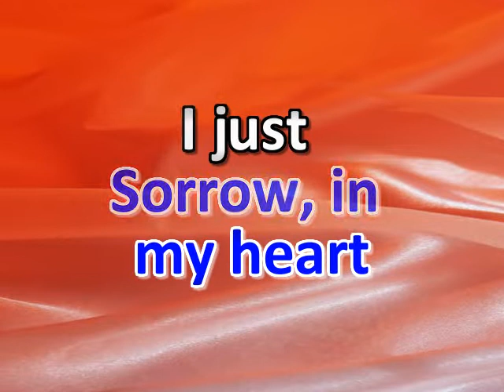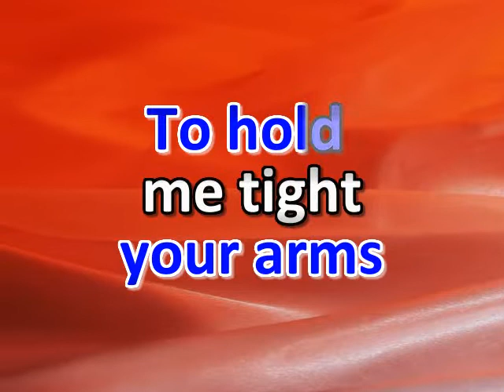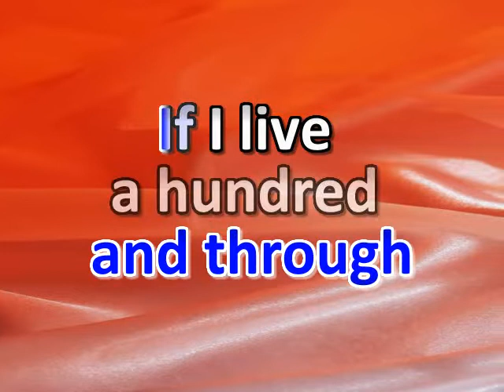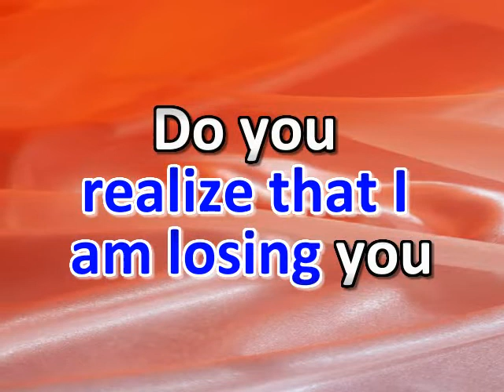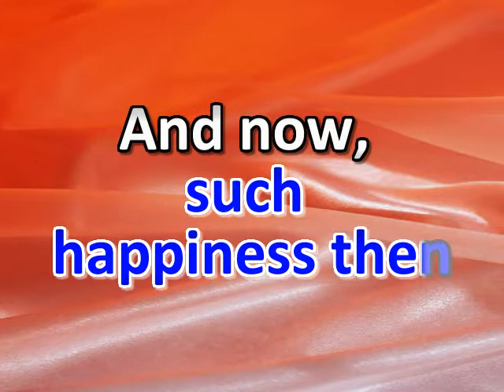sorrow mort shuman karaoke